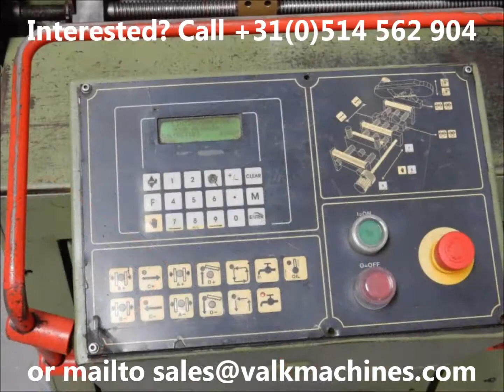Automatic Bandsaw FMB Jupiter used & for sale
For sale: Used Automatic Bandsaw FMB Jupiter

Te koop: Gebruikte lintzaag automaat FMB Jupiter
Angeboten: Gebrauchte Bandsäge Automat FMB Jupiter